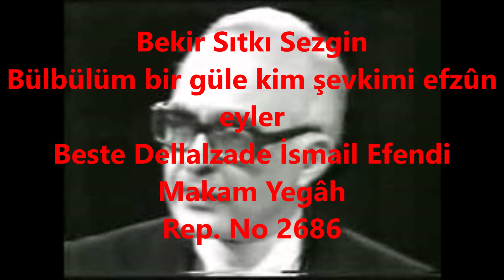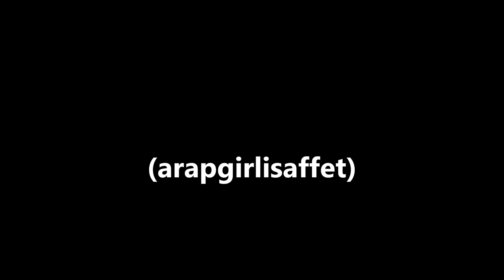Bekir Sıtkı Sezgin Bülbülüm bir güle kim şevkimi efzûn eyler (arapgirlisaffet)